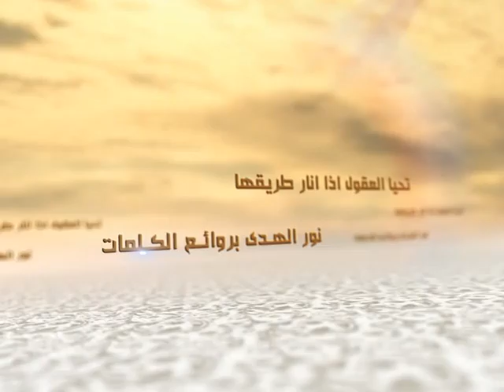الكلمات - الوقاية من النار - السيد جعفر الحسيني الشيرازي